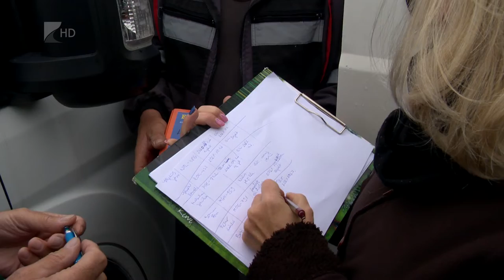Felkészültek a télre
Bár még messze a havazás, a NYÍRVV már felkészült a szélsőséges téli időjárásra a megyeszékhelyen. Péntek reggel szakemberek ellenőrizték a városüzemeltető cég gépállományát. Nyíregyházán egyszerre csaknem negyven gép képes dolgozni a hó eltakarításán.